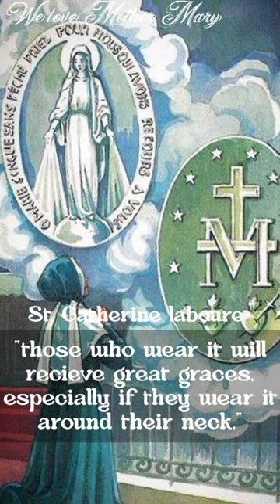3 important sacramentals given by Mother Mary